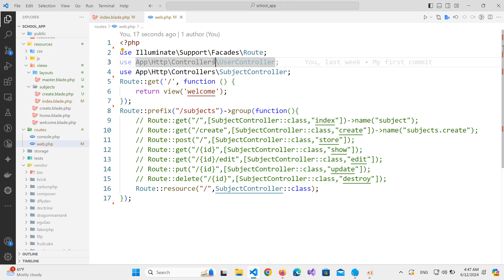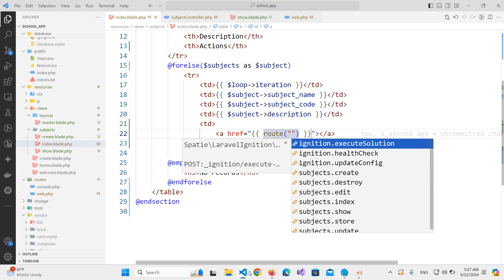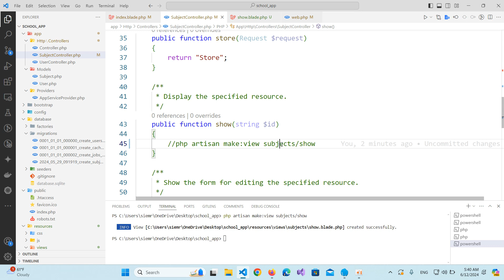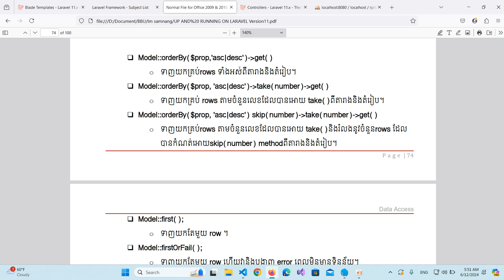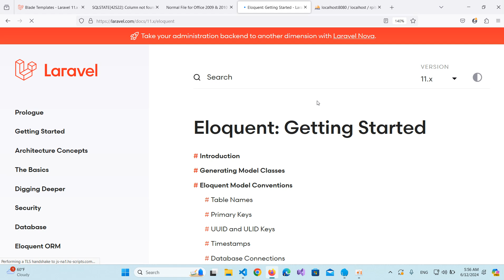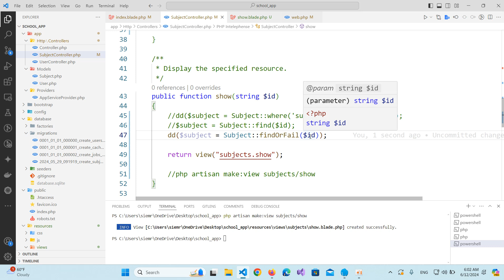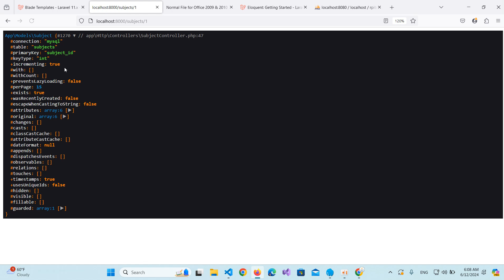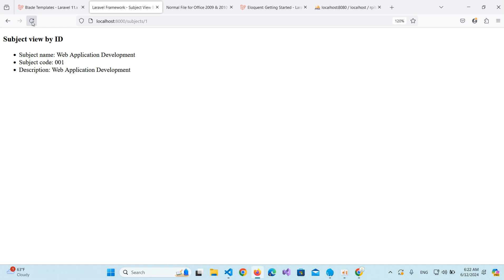IT Lab2 Evening | Laravel framework and blade template show data by id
Webapp Tutorials